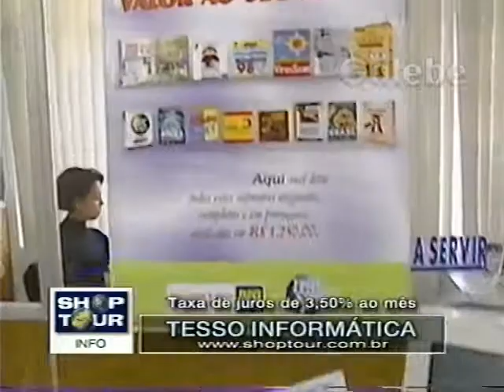TESSO INFORMÁTICA JANE GALEBE 04 08 2000 1